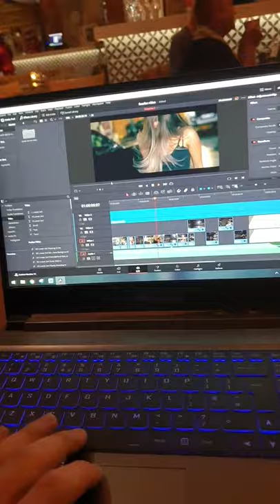Should I Review My clevo NH58DD? (METABOX) BY Mythic Gaming Za. I7 rtx 2060 Editing laptop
Here is how I set up my keyboard shortcuts, this helps me spend more time editing and less time moving my hands around the desk. try this let me know what you think

Amazon links:(I make a little money If You Use My Links)

My Main Gear:
Sony a7iii
Sigma 24-70mm f2.8 FE

DJI pocket 2

Rode Mic Pro